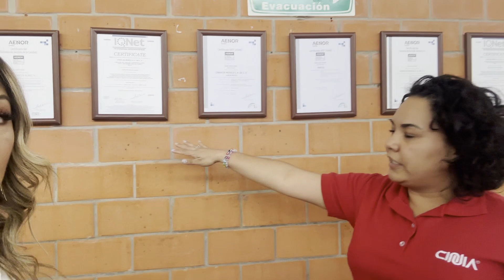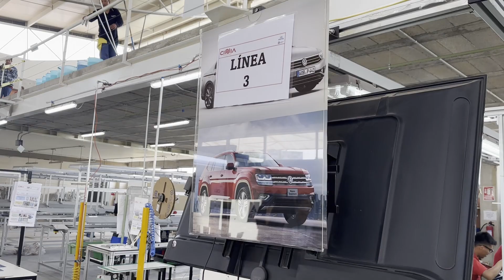Visité CINIA, donde fabrican el muñeco del DR. Simi | Mariana Ochoa